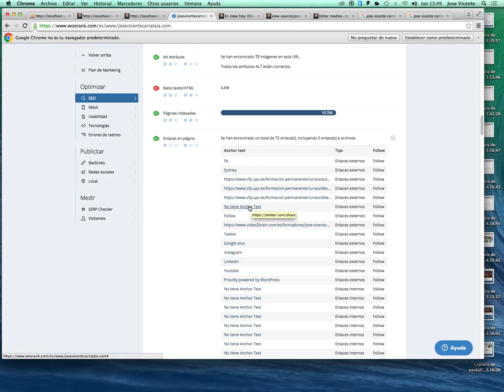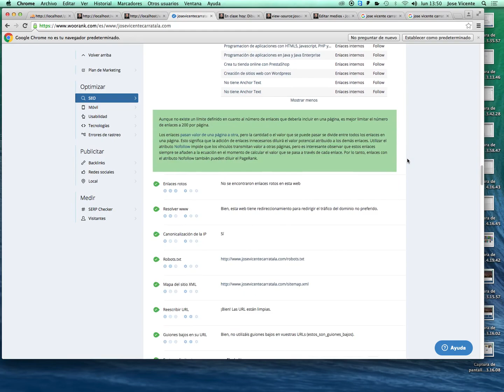Curso de Wordpress 4 4 1 65 Links